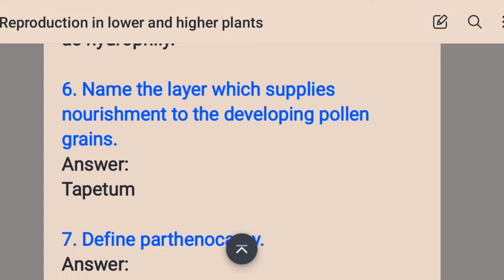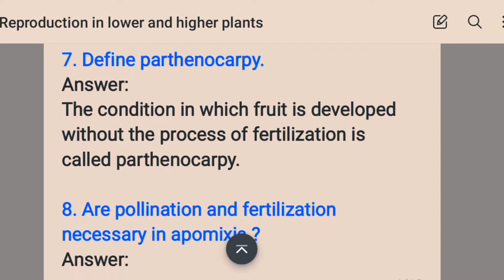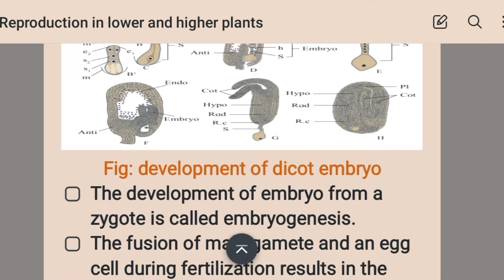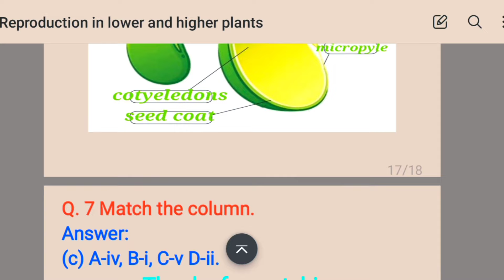Reproduction in lower and higher plants class 12 biology exercise solutions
I have written all above pages specially for this youtube video. So please appreciate my work and support me.

मी वरील सर्व पाने विशेषतः या यूट्यूब (youtube) विडिओ साठी लिहिली आहेत. कृपया माझ्या कार्याची दखल घ्या आणि मला पाठिंबा द्या.

reproduction in lower and higher plants class 12
reproduction in lower and higher plants class 12 new syllabus
Biology chapter 1 textbook solutions
magnet brains
class 12th biology
Angiosperms and gymnosperms
difference between angiosperms and gymnosperms

chapter1 ‎@BYJU'S  ‎@Extramarks  ‎@Physics Wallah - Alakh Pandey  ‎@A2 Motivation by Arvind Arora  ‎@Science and fun  ‎@BYJU'S IAS  ‎@BYJU'S Exam Prep : Teaching  ‎@solutions made easy   ‎@CLASSMATES MEDIA  ‎@Master Vaibhav Hire  ‎@Success Tips by Kingmaker  ‎@YouTube  ‎@Instagram  ‎@Zomato  ‎@Samsung India